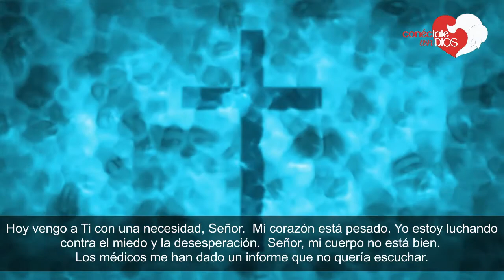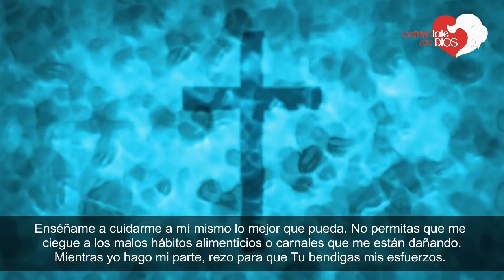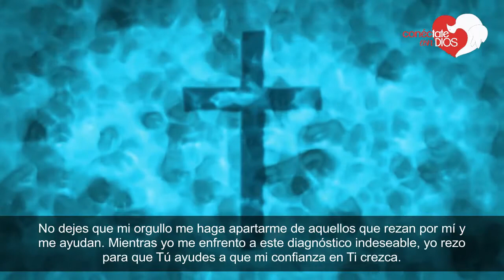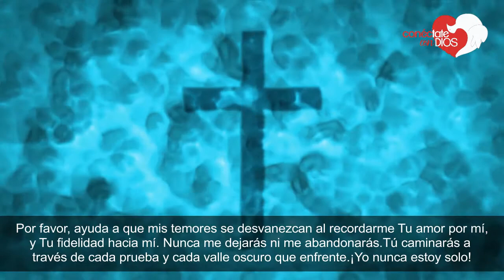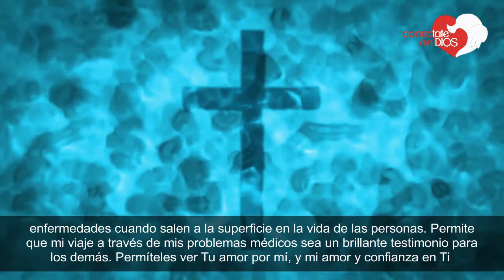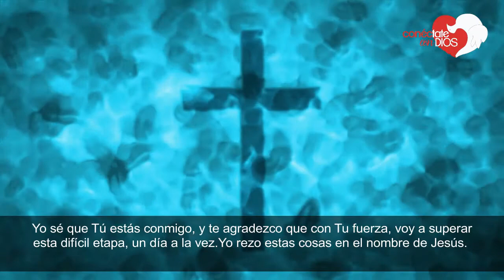ORACIÓN DE SANIDAD PARA LOS ENFERMOS (PODEROSA) ✝️ ORACIÓN DE SANACIÓN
✝️ Disfruta de esta poderosa ORACIÓN DE SANIDAD PARA LOS ENFERMOS
 para ayudar a sanar a un ser querido de cualquier aflicción a través del poder sanador de Jesús.
Esta oración de sanidad corta, te ayudará a aumentar tu fe, bajar tus niveles de ansiedades y temores relacionados con alguna enfermedad o diagnóstico de salud no deseado.

Te invito a visitar nuestra página, donde encontrarás más oraciones de sanación Cristianas:

También encontrarás versículos bíblicos de sanación, versículos de sanidad, salmos de sanación, citas bíblicas para sanar a enfermos y mucho más.

Suscríbete a nuestro canal y así descubre la biblia, devocional de hoy, proverbios 3, Videos de estudio bíblico,  biblia en audio,  oraciones poderosas para el despertar de conciencia,  predicas cristianas, alabanzas cristianas y mucho más.

Recuerda que Dios es amor y palabra de vida.